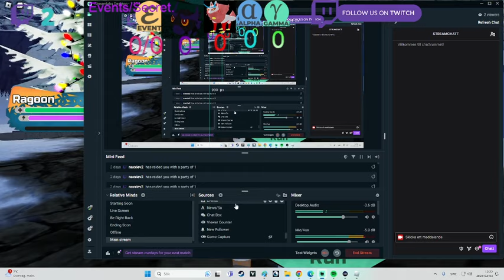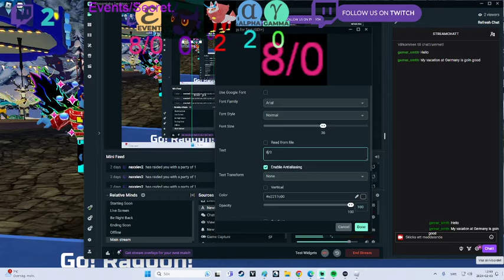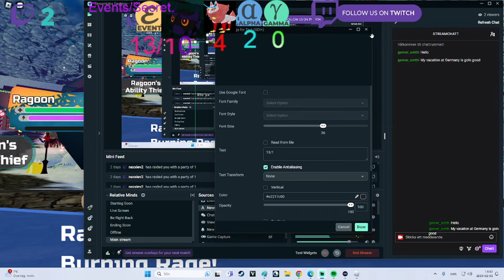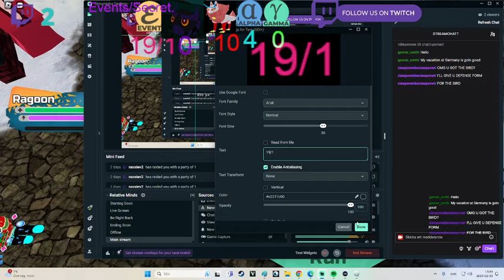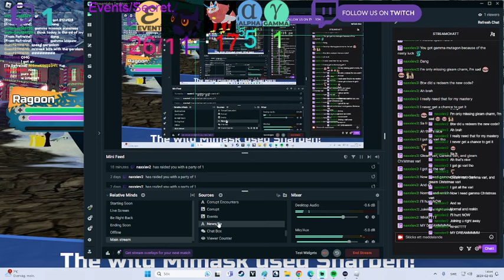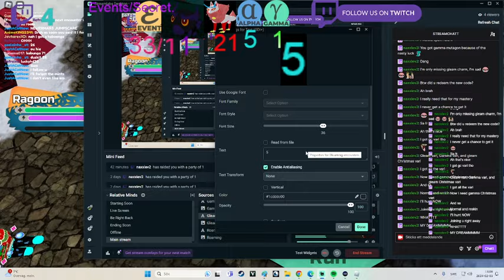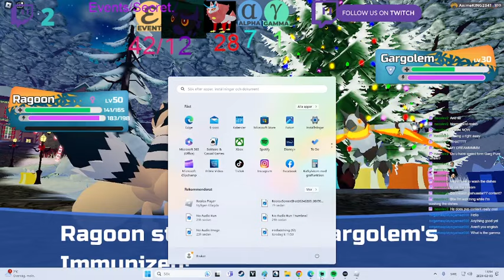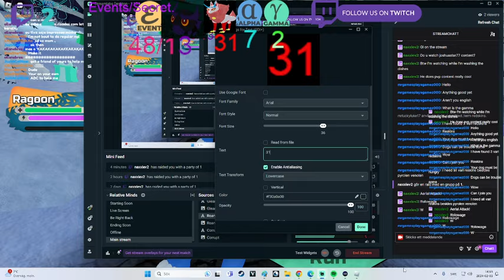The Rarest Loomian I ever Found In J.F 😯 (🎄Jolly Festival🎄) Loomian Legacy Gleaming/Roaming Hunting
(Warrning) "No complaints in the comments I'm not kidding you all"

This was Uploaded On the 4th february 2024"

Originaly was ment to be Uploaded on the 3rd february 2024"

Please Try Keep this Channel PG Dont Be Negative in the Comments and no Flag Spam

"Time Stamp"
0:00 - 15:44 Just normal & Same Loomians we have seen.. Now to the Best part
15:45 - 20:12 Sa. Event Vari 1/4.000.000% "Now shut upp and take the L all the Salty Kids" (Real odds are 1/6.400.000%)
20:13 - 27:49 Nothing New but still Content.
27:50 - 30:59 Back to back to back.. "Gargolem, Icigool & a Mimask. okey?..
31:00 - 39:02 Just simple encounters nothing new or cool happend..
39:03 - 44:20 Why was the Wabalisc that was (4 encounters away) or Mimask Gamma Or Vari : (
44:21 - 50:14 "Some Talking and nothing New"
50:15 - 54:24 Why was that the Gleaming! and not You.
54:25 - 1:0957 Alot of Roamings and... thats really all you need to know about.
1:09:58 - 1:12:13 Gamma Icigool.
1:12:14 - 1:14:54 THE END. why are you still here watching?..